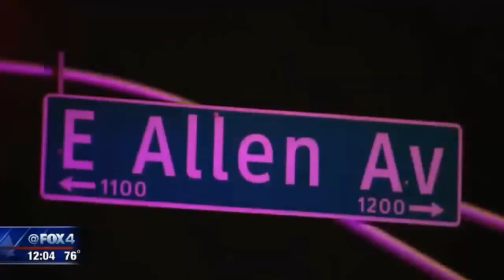Cop Shoots and Kills Woman in Her Home - inc Update's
A Fort Worth, Texas, police officer shot and killed a 28-year-old woman inside her home early Saturday morning after police were called to the residence for a welfare check. A neighbour called the police department's non-emergency number after he noticed the doors were open with the lights on. Police responded to the home in the 1200 block of East Allen Avenue about 2:28 a.m.

The Tarrant County medical examiner identified the woman as Atatiana Koquice Jefferson. She was pronounced dead at the scene.

In body camera video released by police, two officers search the home from the outside with flashlights before one shouts, "Put your hands up, show me your hands." One shot is then fired through a window.

LATEST:
Affidavit: Atatiana Jefferson Pulled Handgun from Purse because She Heard Noises in Her Backyard

Fort Worth Police have released the Murder Arrest Warrant Affidavit that provides more information about the night Atatiana Jefferson was shot and killed by ex-police officer Aaron Dean. According to the arrest warrant affidavit, Jefferson had been playing video games with her 8-year-old nephew when police responded to her home early Saturday morning.

To this point, Dean has not provided his account of the fatal shooting, written or otherwise. But, investigators did interview Jefferson’s nephew about what happened.

Dean, who has been an officer with Fort Worth PD since April 2018, resigned Monday morning.

“Had the officer not resigned, I would have fired him for violations of several policies, including our use of force policy, our de-escalation policy an unprofessional conduct,” Interim Fort Worth Police Chief Ed Kraus said.